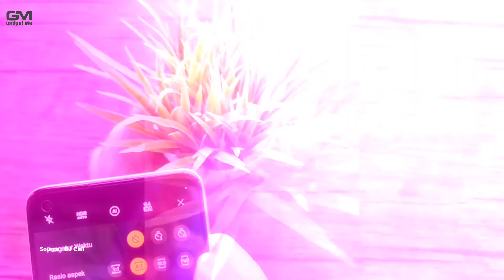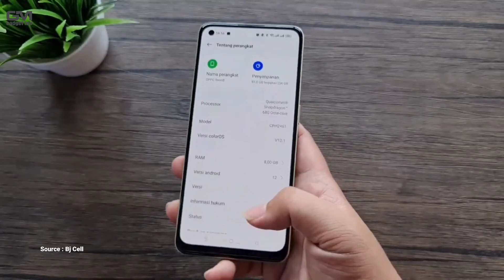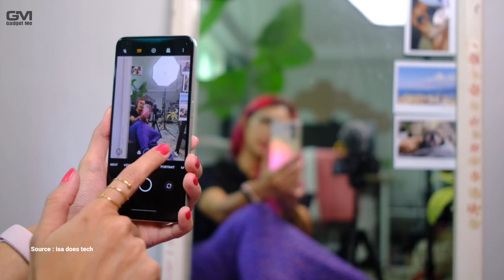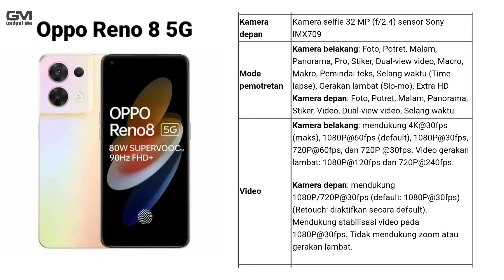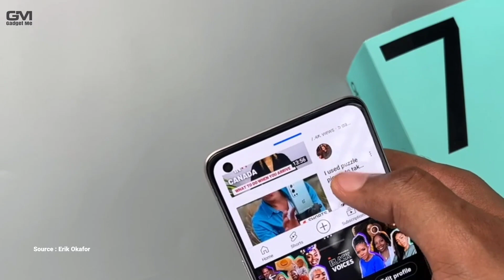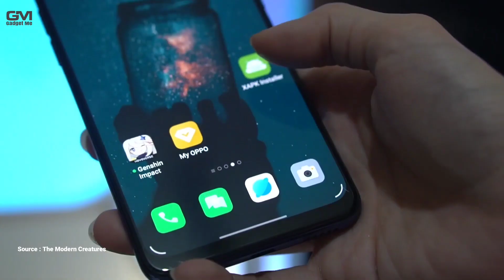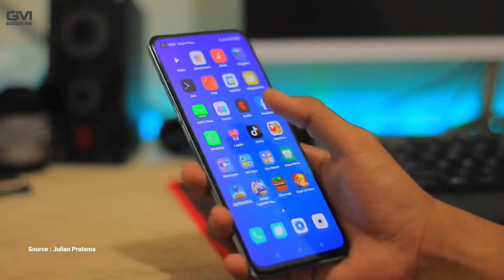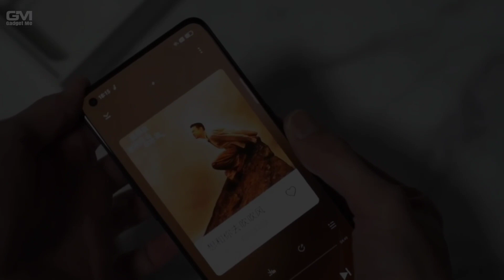5 Hp Ram 8GB Oppo Terbaik Awal Tahun 2023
AUTO IDAMAN!! 5 Hp Ram 8GB Oppo Terbaik Awal Tahun 2023

Penggunaan hp yang menjadi kebutuhan vital untuk berbagai aktivitas mulai dari bekerja hingga multimedia, membuat kebutuhan akan kapasitas RAM yang besar juga terus meningkat.

Meski kini sudah ada hp dengan RAM 12 GB di pasaran, namun dengan mempertimbangkan kebutuhan dan harga, hp dengan kapasitas RAM 8 GB masih cukup populer dan menjadi pilihan banyak orang.

Mencarinya pun tidak sulit, karena hampir semua vendor sudah memiliki hp dengan RAM 8 GB, salah satunya adalah OPPO.

Dan berikut ini 5 hp ram 8 gb oppo terbaik awal tahun 2023

hp ram 8, hp ram 8gb termurah 2022, hp ram 8 harga 2 jutaan, hp ram 8 terbaik 2022, hp ram 8gb, hp ram 8 harga 1 jutaan, hp ram 8 harga 3 jutaan, hp ram 8gb termurah 1 jutaan, hp ram 8/256, hp ram 8gb terbaik,